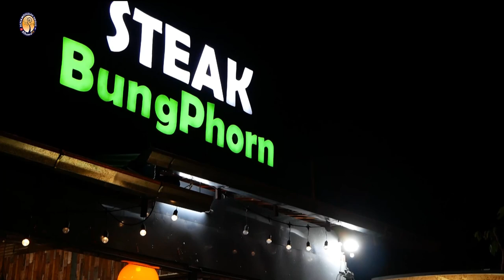AH 3163 ทบทวนและตระหนักรู้ การเป็นอยู่ผู้ศรัทธา โดย อาจารย์รอชีดีน หมัดละ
29.8.65 @ ร้านสเต็กบังพร สาขาอ่อนนุช 55/2
Tel & Line iD :
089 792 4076 (ดาวุด)
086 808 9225 (อับดุลการีม)
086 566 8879 (อนัส)
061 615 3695 (มุสตอฟา)